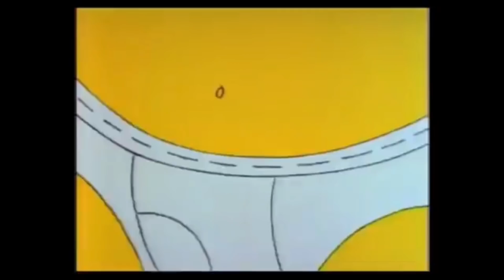I BROKE INTO A HOTEL AND GOT ARRESTED! | STORYTIME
My florida trip was insane! Never had the most crazy experience ever!